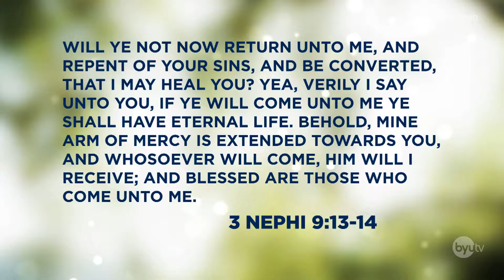Joseph Smith and Repentance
Have you ever felt like you let God down? Good news—He is loving, forgiving, and always ready for us to start again.